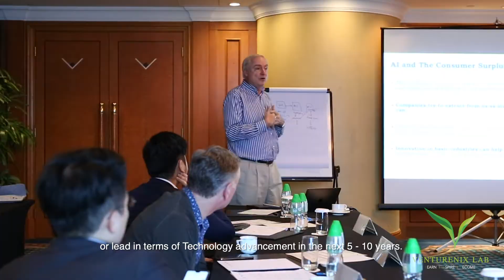Venturenix LAB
Venturenix LAB sets to help IT talents translate their skills into more job opportunities, and for employers on the lookout for savvy IT staff. By doing it, Venturenix LAB stays close within the IT industry and offering on the ground training to cultivate IT talents in different skillsets.

Trusted by over 100 corporates and HR professionals, our customized IT & Digital training in Python, Cloud, Blockchain, DevOps and AI help your staff to upskill through the digital transformation journey.